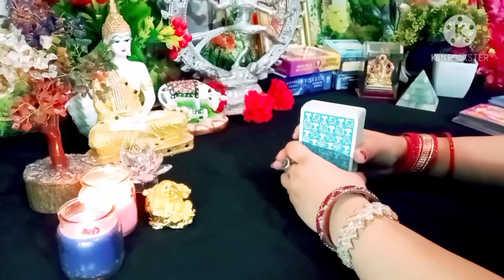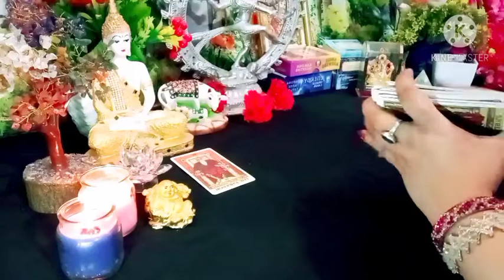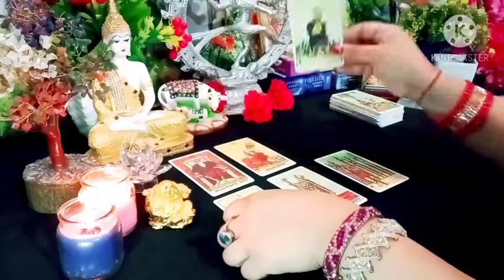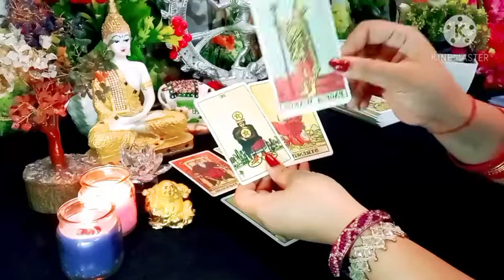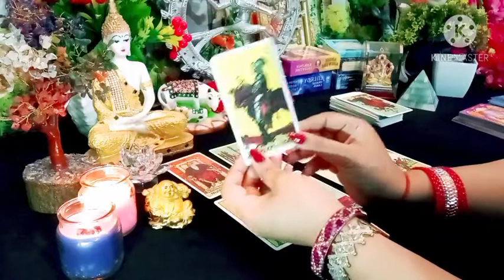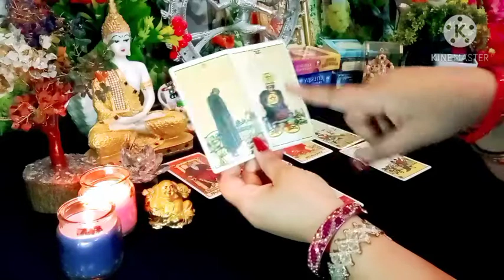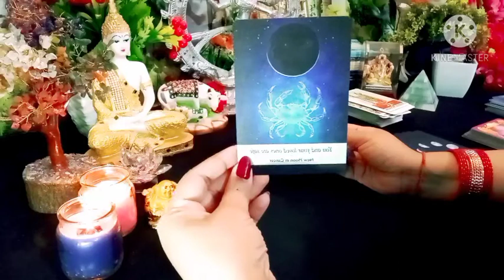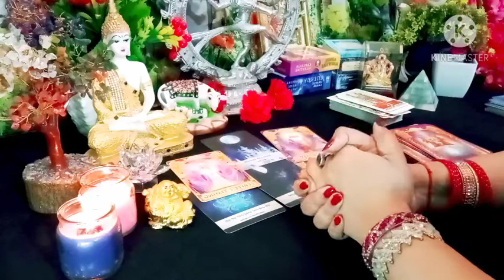New Start Is Coming ♋🌟 Believe In The Impossible 💫🌈 Cancer (कर्क राशि) January 2021 Tarot Prediction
It's Not Free ..It Would Be A Paid Service